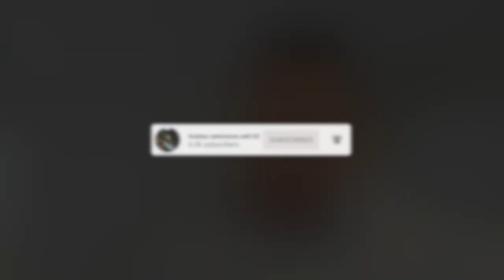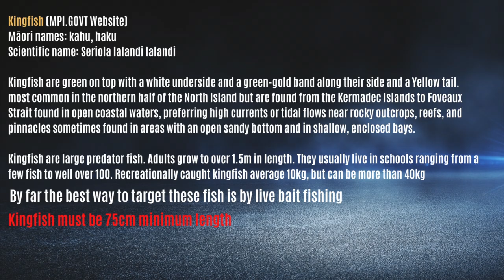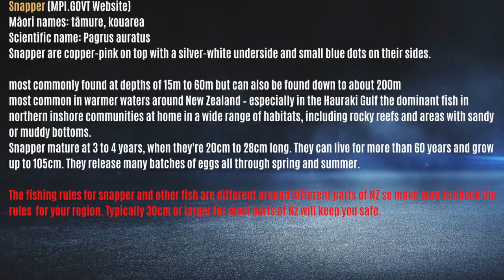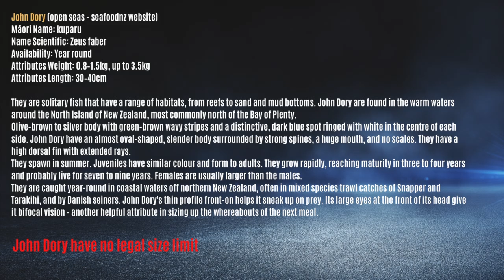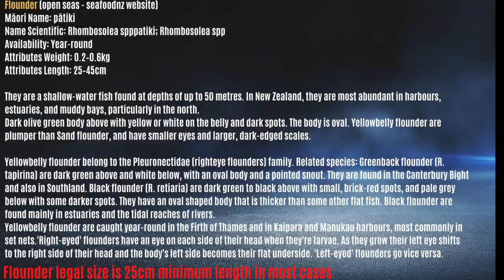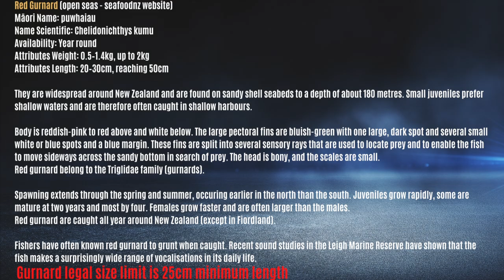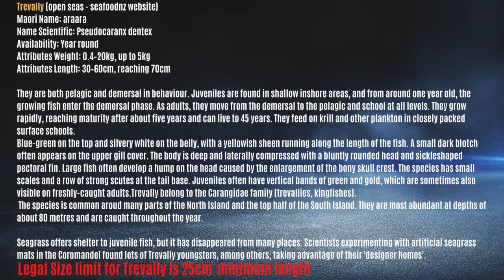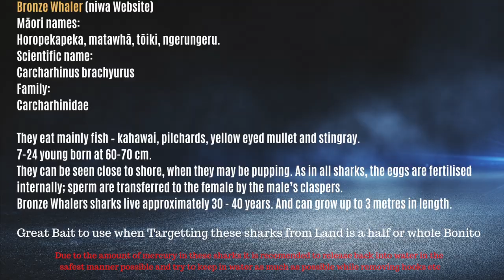2021 Landbased fishing Bucket list challenge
Sitting home thinking about this season and thought man I can't be the only one!! So I created a calendar challenge..
Links will be in the description! But let's see who can truly finish the list!! The first 5 will get a special shout out on the wrap up YouTube channel!!

Who's up for a challenge??

What you have to do:
Take a screen shot or photo of the screen at the end of video that will show the checklist!
And a simple comment like keen or I'm in!! And we can get started!!

A few rules.
All fish have to be of legal catch size to be counted!!
Footage needs to be shot from the end of the lockdown through the spring and summer and autumn of the year ending June 2022
Put your photos & dates inside the checklist boxes
Post the picture of completed checklist to the Outdoor Adventures with Kz Facebook Page and event.

We will make some noise about this comp and the weeks move forward and it may even feature on the page with regards to your catches and progress etc!! Don't be surprised if I come across to meet you and get a video breakdown as to how you did it!!

At this stage their are no prizes just a keen Fisherman wanting to stoke the fire of a whole bunch of other keen Fisherman!! If prizes do start to come available we will announce throughout the summer!! The key is us giving it a genuine go!!

Last of all! Some of those are a stretch even for me but I thought hey let's make it so even our deep south boys can get involved!!
... Don't let me beat you!! hahaha